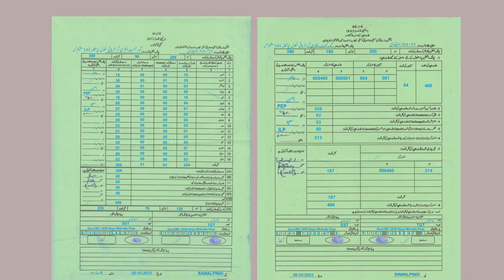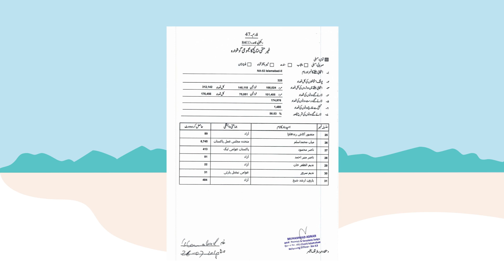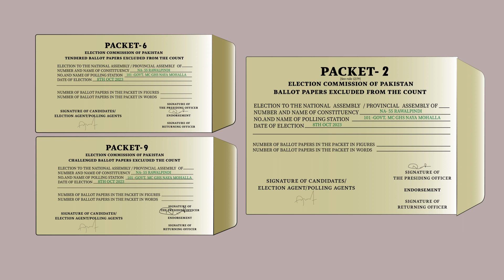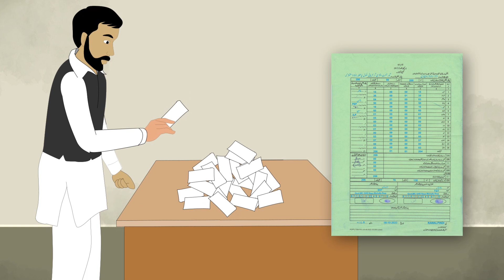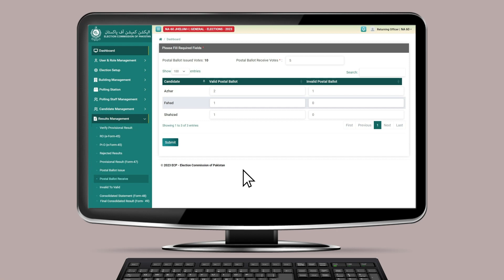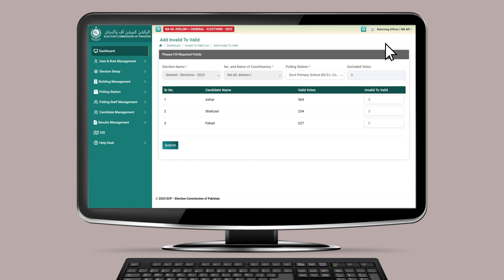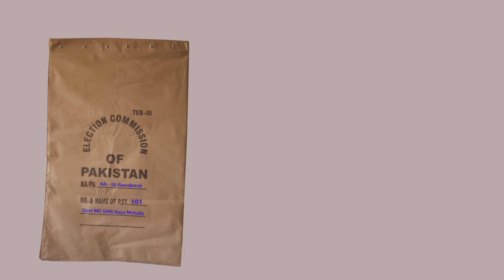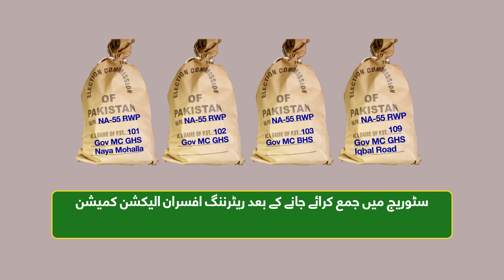Awareness Video 4 on Consolidation of Results Pashto